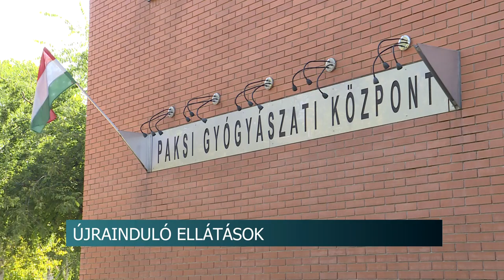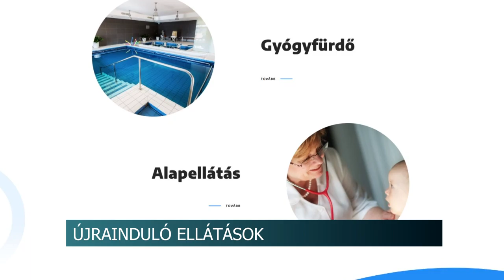20210611 hirado paksi gyogykozpont ujraindul